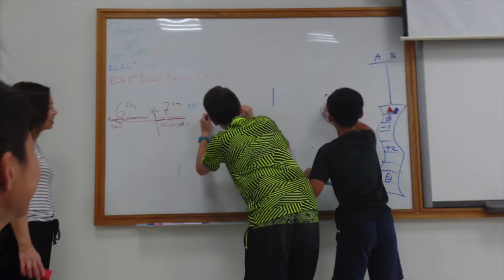Impact Week Preview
Here's a taste of what's ahead!